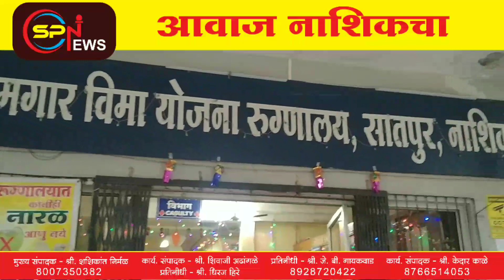राज्य कर्मचारी विमा रुग्णालय सातपूर येथे होत आहे रुग्णांची हेळसांड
राज्य कर्मचारी विमा रुग्णालय सातपूर येथे होत आहे रुग्णांची हेळसांड. पैसे मागितल्याचा रुग्णाच्या नातेवाईकांचा आरोप. रिपाई जिल्हाप्रमुख प्रकाश लोंढे आल्यानंतर उपचार सुरू